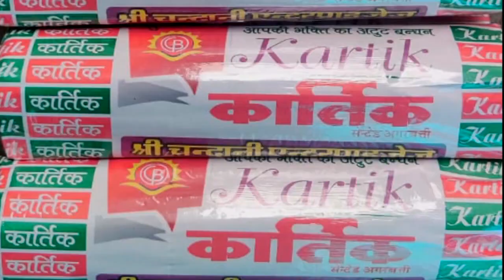उदासीनता का शिकार बना शहर संस्थापक कर्नल डिक्शन की बीबी का मकबरा